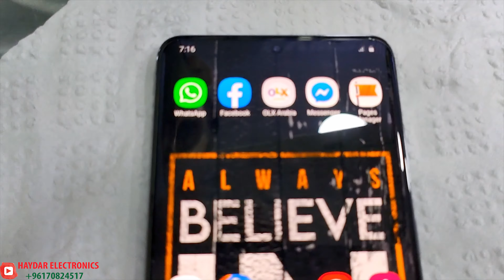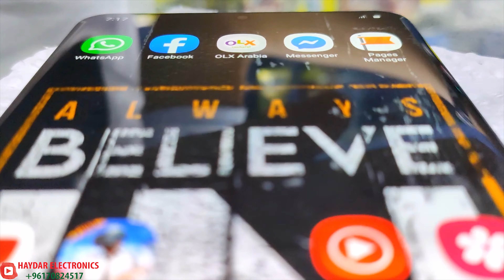ما هي أفضل طريقة لحماية شاشة سامسونج؟